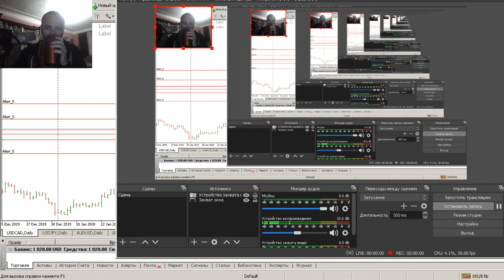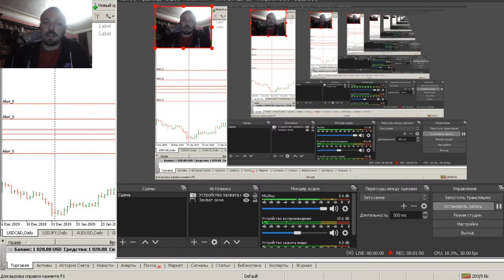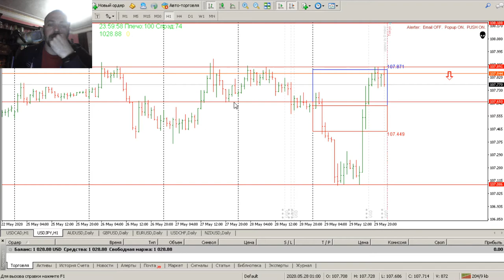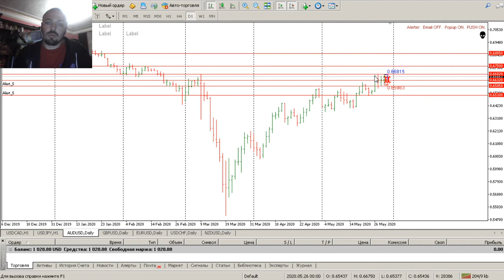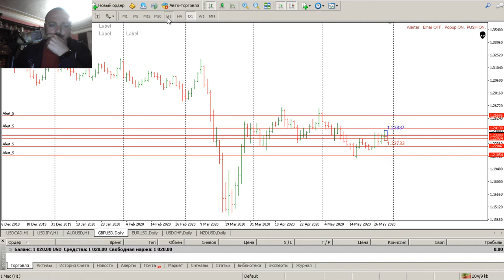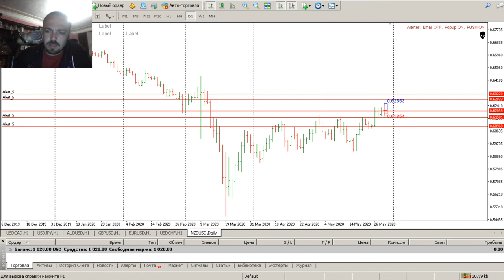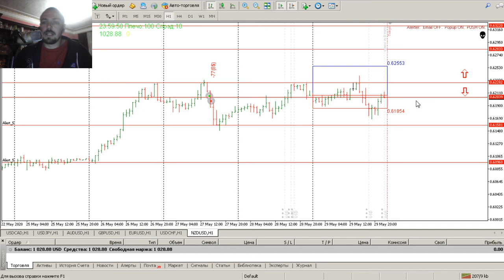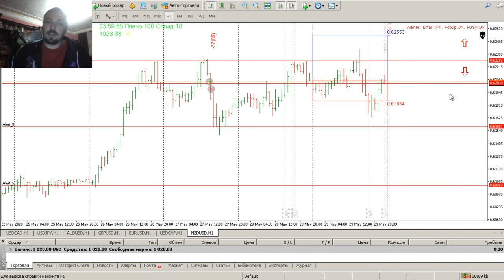Дневник трейдера №17 Домашняя работа